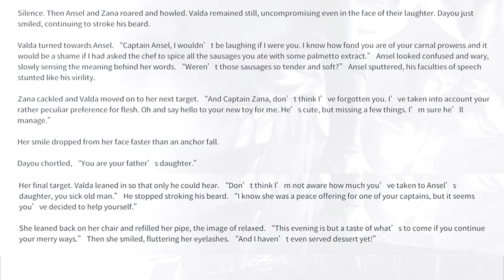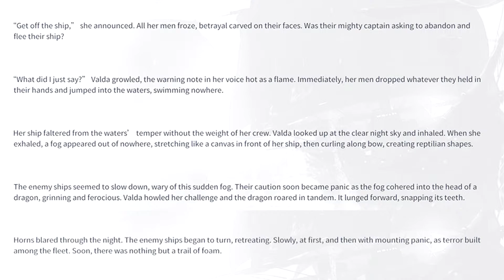Valda Cui All Lore & Illustrations Naraka Bladepoint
This is taken from the game Naraka bladepoint. By unlocking the hero fully you get rewarded by these chapters covering the lore and some illustrations.

NARAKA: BLADEPOINT is a brand new 60-player action Battle Royale offering players insane mobility powered by parkour and grappling hook, a vast arsenal of melee and ranged weapons, and a roster of characters with powerful abilities.